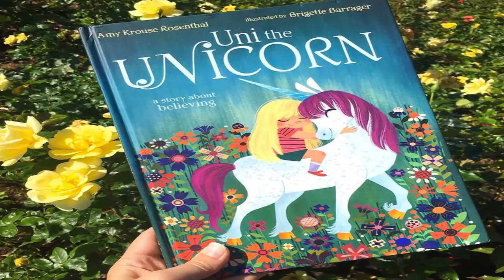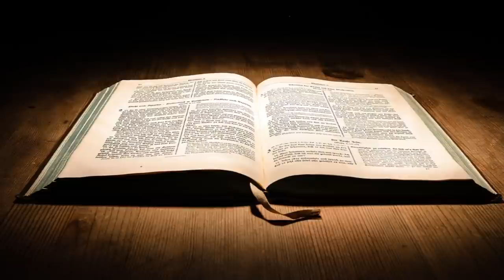Scientists Have Found Fossils That Prove Unicorns Existed But They Were Actually Pretty Terrifying